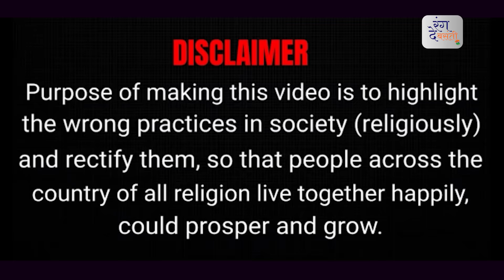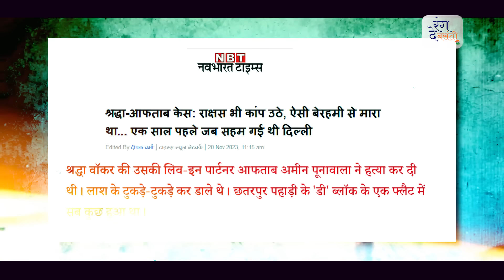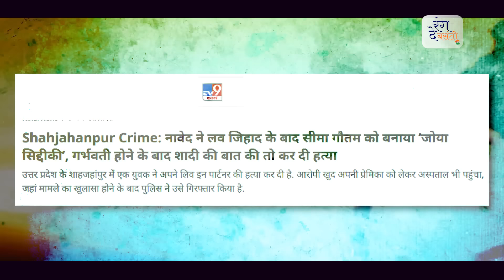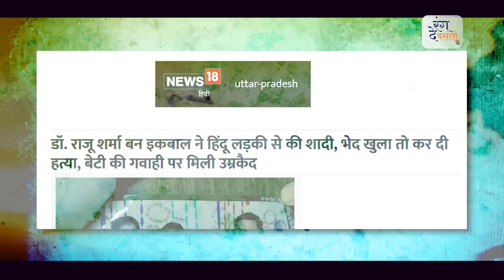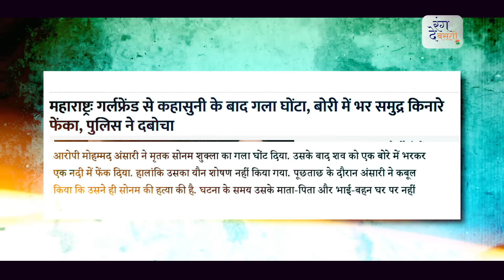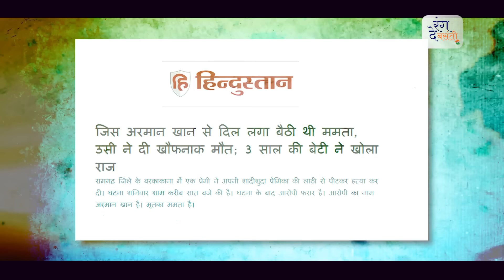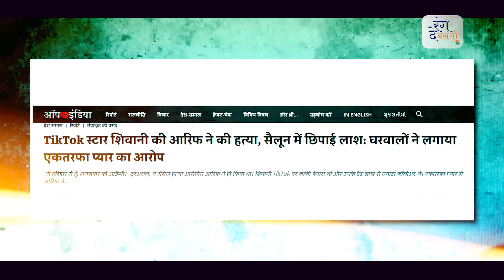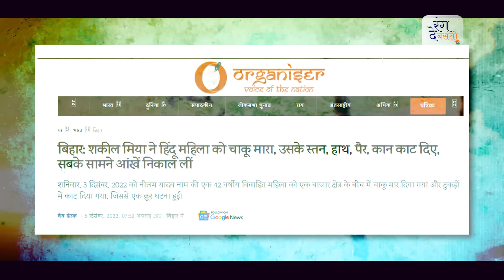Reality of DHRUV RATHEE KA Abdul" | The Hindu Brainwash Agenda || Rang De Basanti